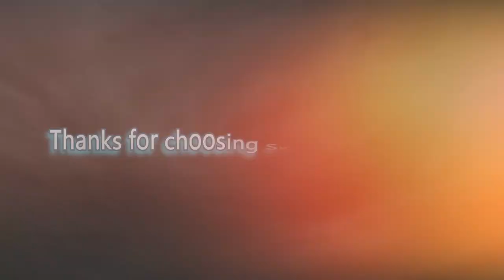Skydive Deland welcomes Paige